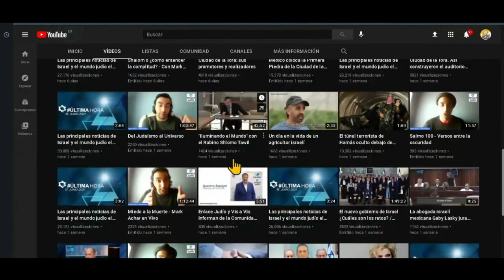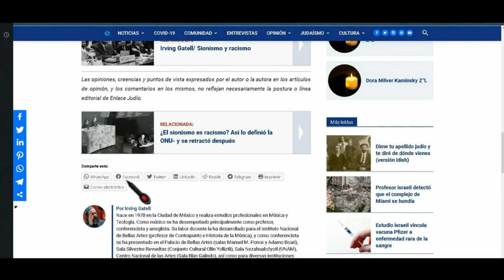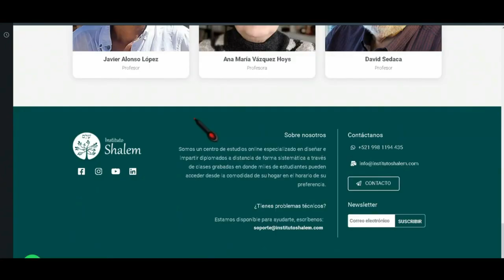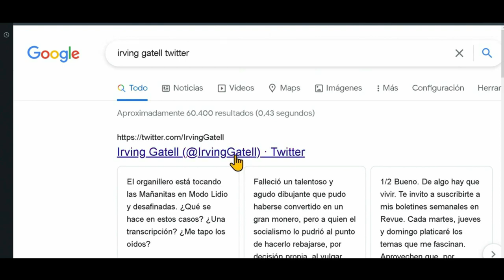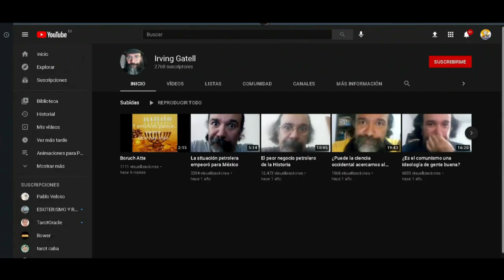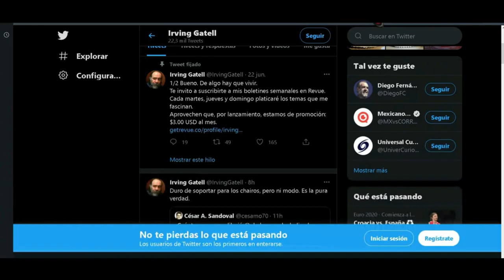El Problema Sinóptico 2da parte – Comprendiendo los Evangelios – Charla con Irving Gatell